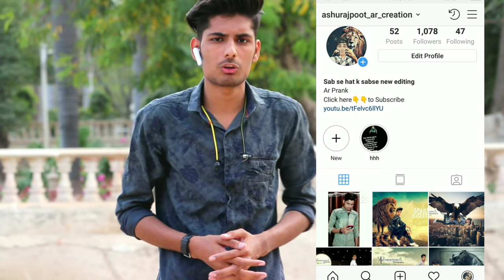Bluetooth Call Prank On Girls | Flirting With Cute Girls | Ar Prank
Ar Prank

Hello friends my name Ashu Rajpoot This is my new YouTube channel Ar Prank.

Director - Ashu Rajpoot
Editor - Ashu Rajpoot
Camera Man - Harshit Shwami

Camera Canon 200d

Mic Wired
Wireless mic1
Wirelell mic2

😂😂😂😂Ar Prank😂😂😂😂

यह वीडियो केवल मनोरंजन के उद्देश्य से है। हम आपकी भावनाओं, विश्वासों, भावनाओं और स्वतंत्रता को चोट पहुंचाने का इरादा नहीं रखते हैं।

7th Video
PUBG PRANK | KYA ME AAP KO YAHA DEKH RAHA HU | FULL BAKCHODI IN PUBLIC | PRANK IN INDIA